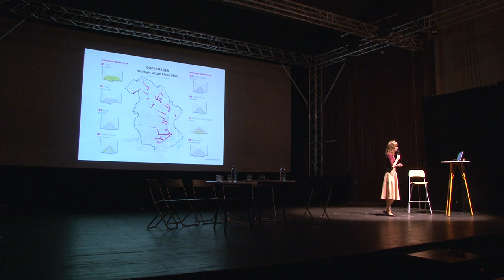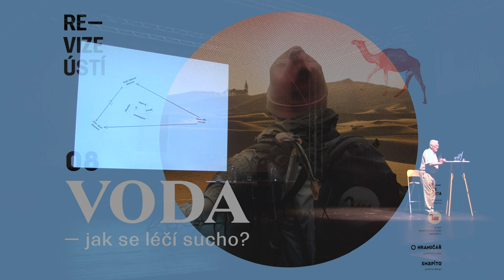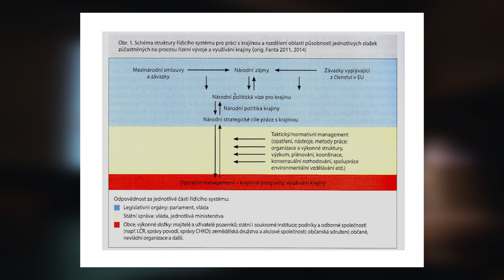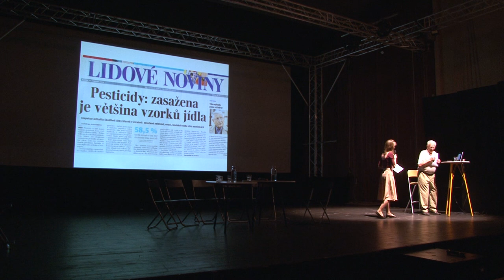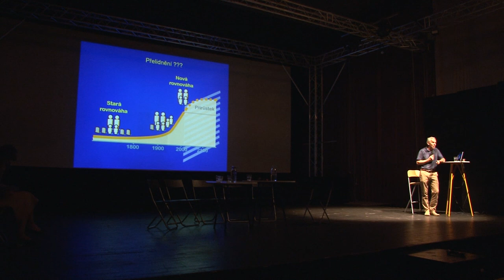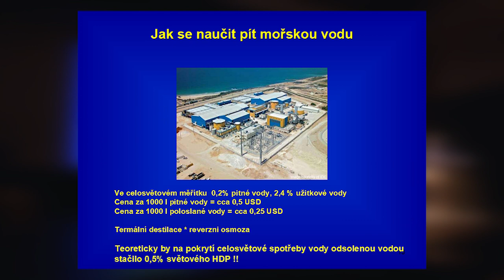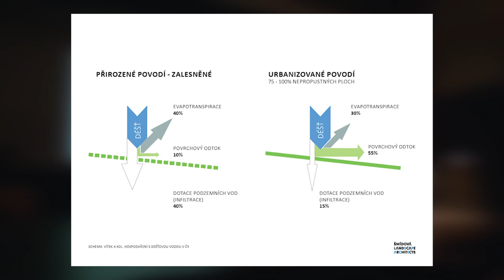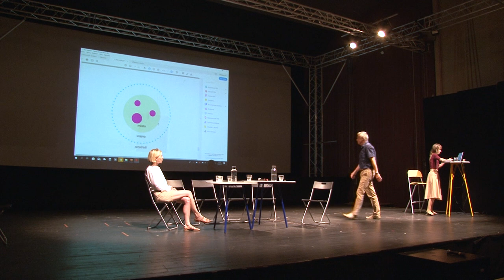Re-vize Ústí 08: Voda – jak se léčí sucho?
Voda – jak se léčí sucho?

Voda se stává čím dál důležitějším tématem. Extrémní počasí a sucho sužuje (nejen) v létě naše města i krajinu. Úzkostlivě sledovat předpověď počasí a vyhlížet déšť ale nestačí. Jak můžeme pomoci městům i krajině adaptovat se na změny? Jak hospodařit s dešťovou vodou? Jaká jsou konkrétní řešení a opatření, která pomůžou zvládat sucha i povodně? Tématem Re-vize je tentokrát modrozelená infrastruktura.

Re-vize Ústí zůstává u aktuálních témat – voda a sucho mezi ně jednoznačně patří. Na tohle téma se obzvlášť těšíme!

Úžasní hosté:

 10:21 Josef Fanta, profesor ekologie, spoluzakladatel Krkonošský národní park.

45:38 Zbyněk Hrkal, hydrogeolog, přinese konkrétní příklady nakládání s vodou, které sbírá při cestování po světě.

1:11:47 Štěpánka Šmídová, krajinářská architektka, která osvětlí, jak nakládat s dešťovou vodou ve městě, proč jsou stromy tak důležité a jak dnes pracovat s parky.

1:30:44 panelová diskuze

Organizuje Re-vize Ústí s podporou Veřejný sál Hraničář.